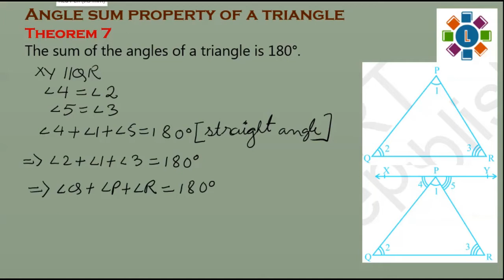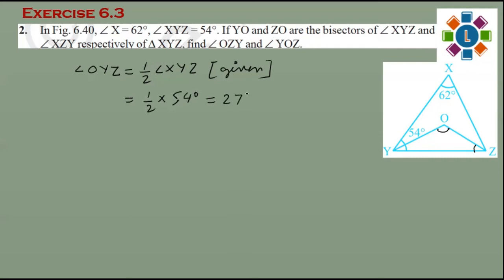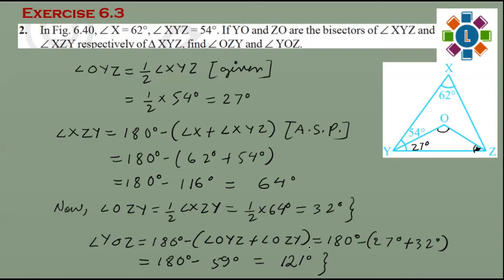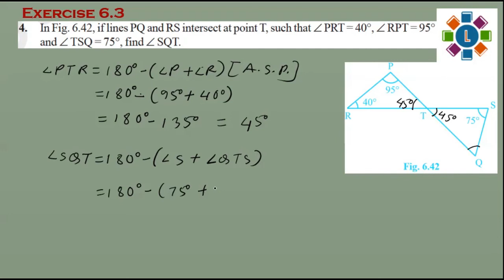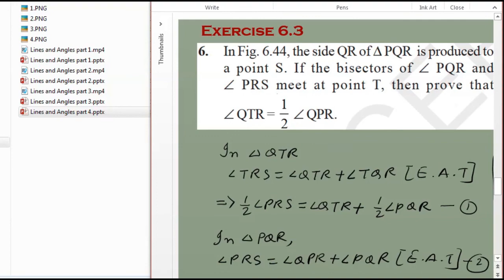Class 9 Math || Lines and Angles part 4